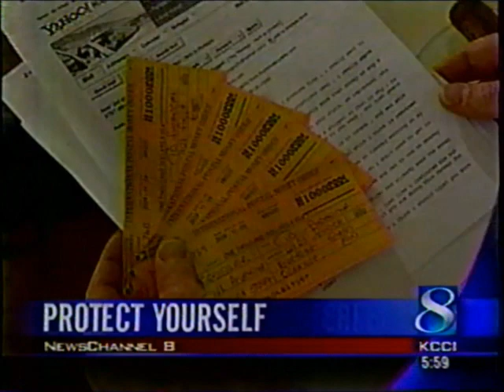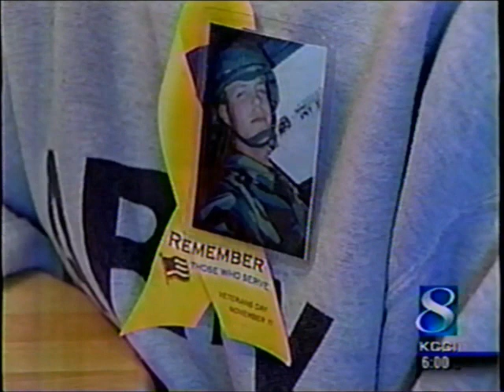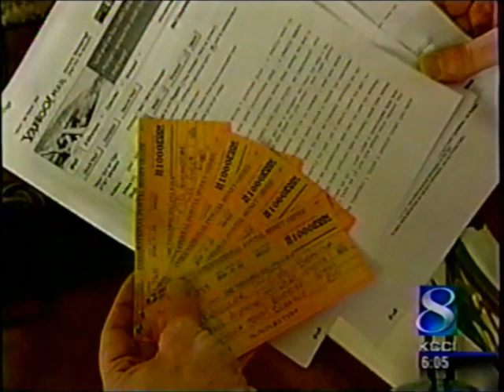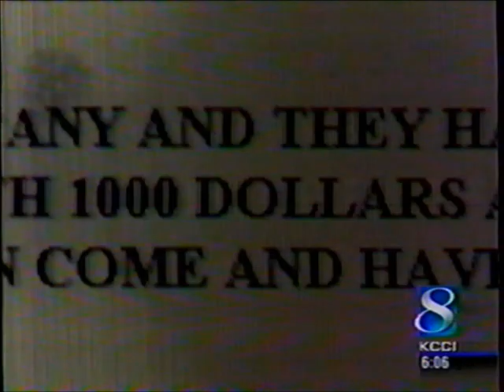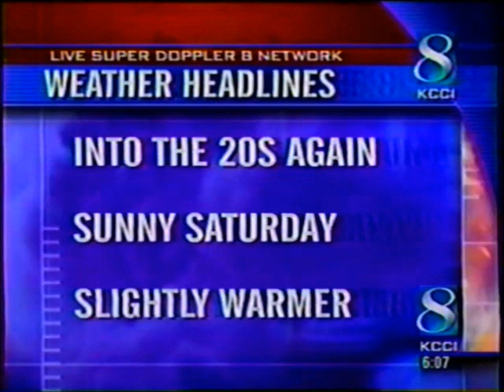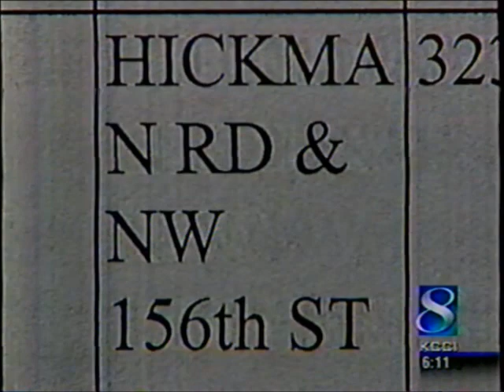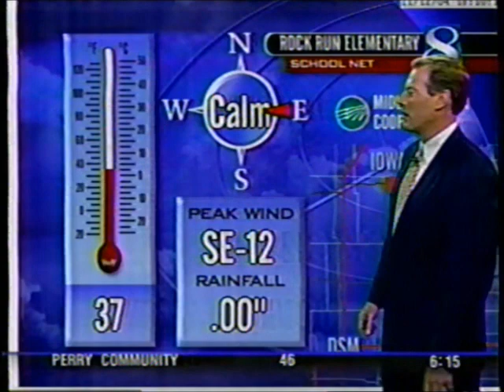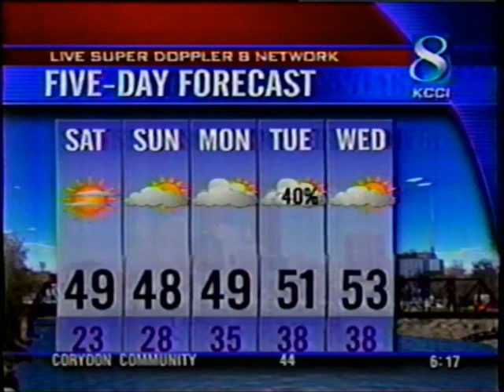KCCI News Channel 8 at Six (November 12, 2004)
KCCI's 6pm newscast from 11/12/2004.